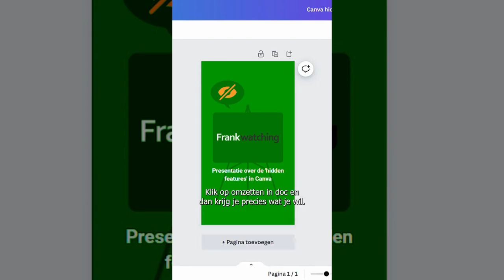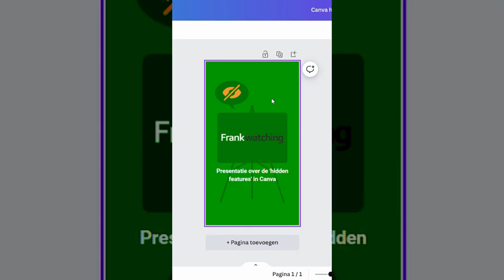Hidden features in Canva | Frankwatching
Canva is ideaal voor het maken van verschillende soorten content. Van socialmedia-uitingen en presentaties tot video’s: je kunt er van alles mee. ⁠
Naast de veelzijdigheid aan wat je kunt maken, biedt Canva ook veel tools die je helpen bij contentcreatie. Nog meer handige tools die je waarschijnlijk nog niet kende, vind je via deze